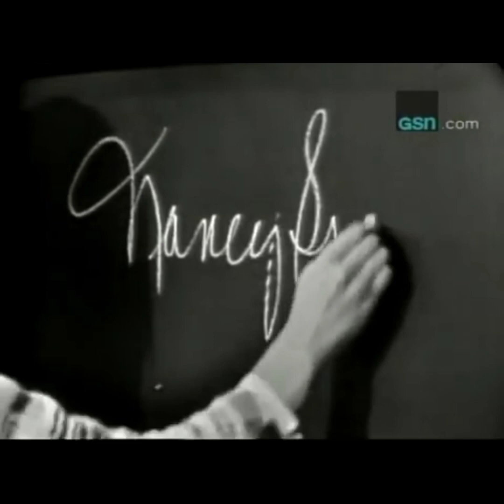Nancy sinatra on "What's my line? "